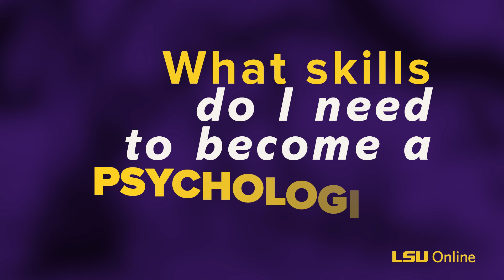LSU Online Bachelor of Science in Psychology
The online Bachelor of Science in Psychology with a concentration in Forensic Psychology provides students with a diverse, inclusive, and equitable experience where they will be exposed to current theories, relate course topics to their own experiences, provide a better understanding of the science of forensic psychology, and explore careers in the field. Let’s grow together!